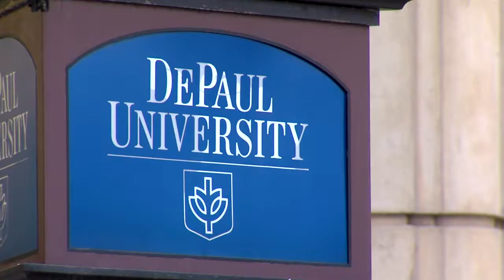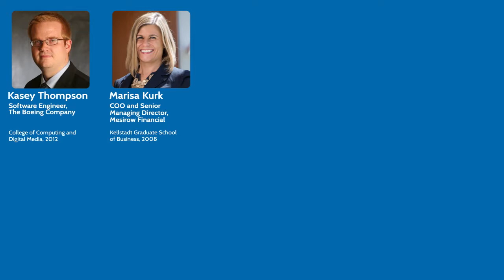New Student Orientation Video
DePaul University new student orientation video.